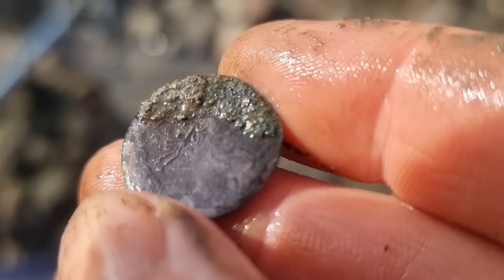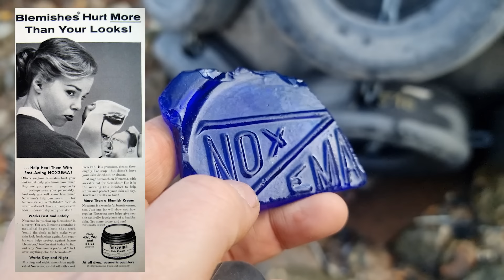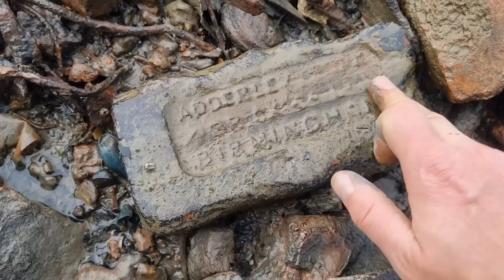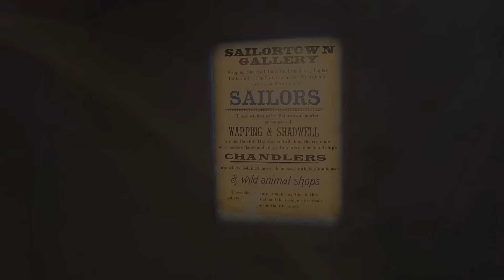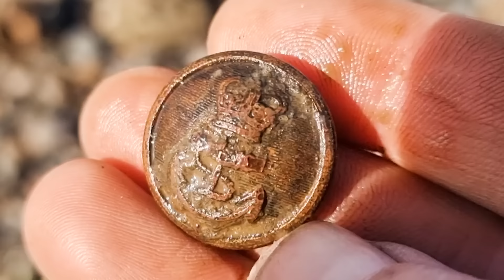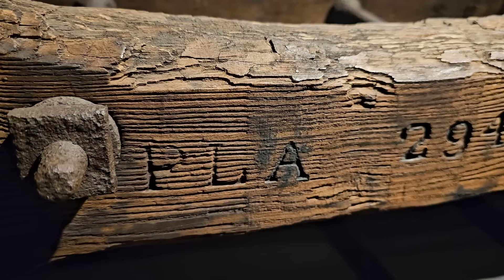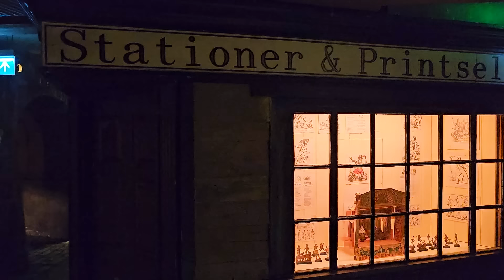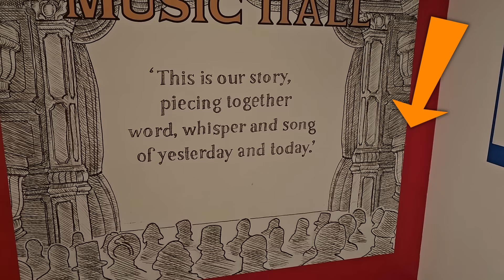This FIND would've got you HUNG, DRAWN & QUARTERED! Mudlarking NEW spots by boat!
Watch the time we found A PAIR of Roman shoes and donated them to the museum!

My Etsy store where you can buy my upcycled bottles and more!

To Mudlark the Thames foreshore legally you need a permit from the PLA, please see their website for more details